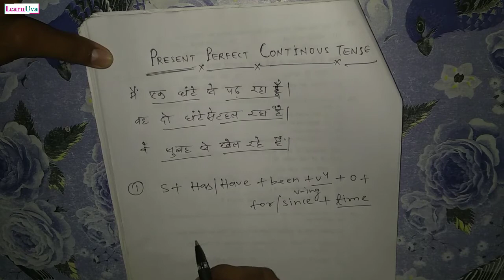Present Perfect Continuous Tense//Learn Easy Way//Learn Easily..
In this video We have covered Present Perfect Continuous Tense  which is very important for students and very understand easily.

Watch this video completely and gain knowledge and enhance your skill.

Learn Happily with LearnUva👍👌